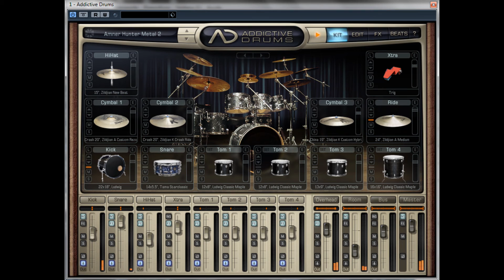Ez Drummer(Metal Machine) & Addictive Drums(Metal ADpack) - Rock/Metal Drum kits - amnerhunter.com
➤Visit my website and download FREE my Pdf Ebooks for music producers and guitar players ("Home Recording #1 Law To Succeed Faster" and How To Increase Your Guitar Speed While Decreasing Your Practice Time").

This is the best sound i could get out of my EZ Drummer and Addictive drums kits for
recording rock and metal music. I use the EZ Drummer Metal Machine Expansion and the Metal ADPack for Addictive Drums.
I processed, mixed and mastered the drum kits on Cubase 5.

I would like to know whick one is the best for you and your opinions about it.

Contáctame para servicios de grabación, edición, mezclas, masterización  o lecciones via skype de guitarra y producción musical en:

GEAR I USE / EQUIPO QUE USO:
Audio plugin Deals, discounts & free:
➤Waves Pack

Audio Recording:
➤Daw Cubase
➤Audio Interface
➤Guitar Micrphone
➤Condenser microphone
➤Headphones 2
➤Studio monitors
➤Mic cables
➤Mic stand
➤Pop filter

Guitar gear:
➤Main guitar
➤2nd guitar
➤3rd guitar
➤Amp head
➤Wah pedal
➤Guitar bag 1
➤Guitar bag 2
➤Guitar cables

Video editing
➤Vegas movie studio 16 Platinum
➤Vegas movie studio 16

Video Camera
➤My main camera
➤Second camera

➤Computer monitor

➤Studio lights